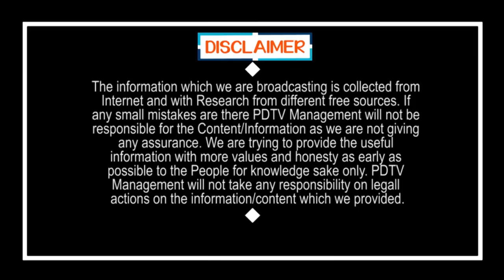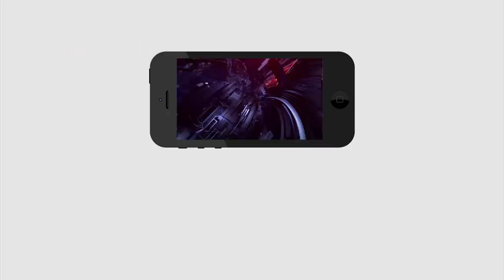Do you know who Narendra Modi is ? | మోడీ ఎవరో తెలుసా..? హనుమంతుడు | PDTV News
మోడీ ఎవరో తెలుసా..? హనుమంతుడు | Do you know who Narendra Modi is ? | PDTV News